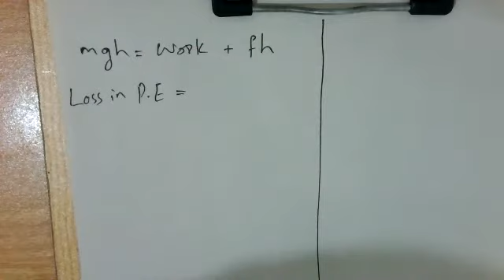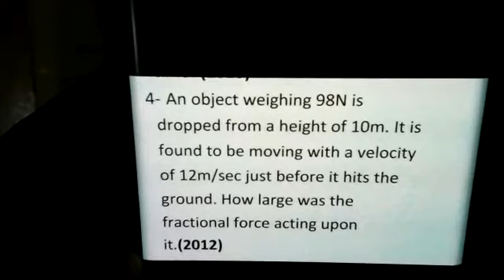work energy equation